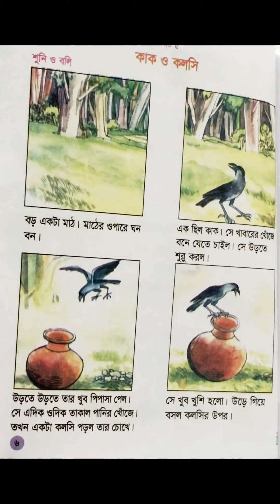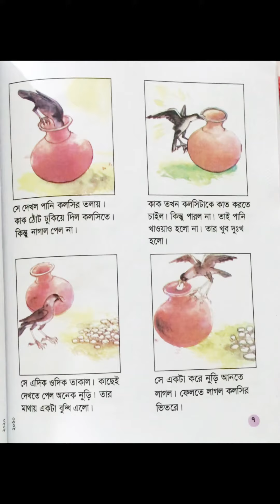কাক ও কলসি-গল্প-প্রথম শ্রেণি |স্বরচিহ্ন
This delightful folktale is a wonderful introduction to stories for young children! Read the simple text, look at the bright pictures & feel the different textures! Perfect for sharing with 4 to 7 years old! Simply enjoy the pictures & the story together!

'Story time with AfrinS' YouTube channel presents best children's classics, fairy tales & folktales .Check below, pick your favorite story and watch it now!